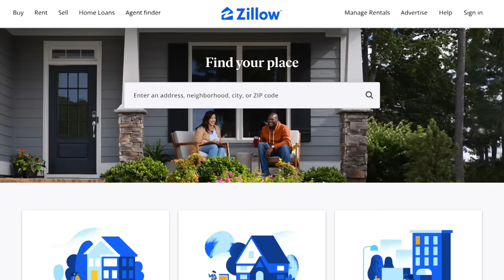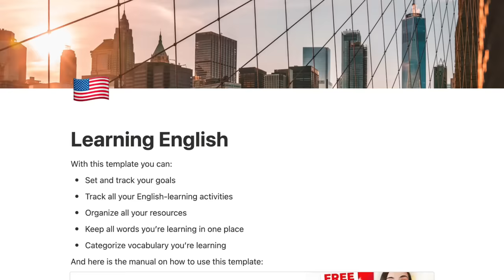MUST-KNOW English phrases for beginners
This video is about basic phrases in English that will be very useful when you first come to an English-speaking country.
If you haven’t used Notion before, use my link to register

Timestamps:
00:00 Intro
00:20 Direction / transportation
02:10 Essential services
03:55 Talking to people
04:20 Accommodation
05:50 Food
06:24 Money